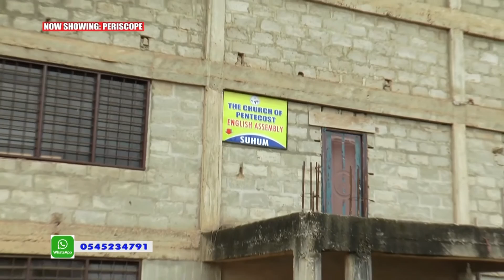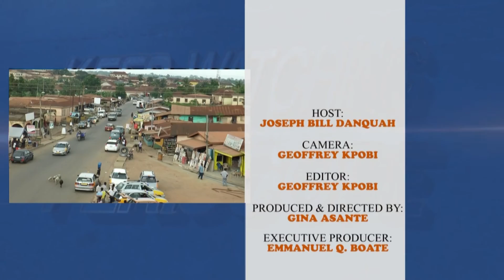JB INTERVIEW WITH APS. MIKE ETRUE SUHUM AREA HEAD - COP